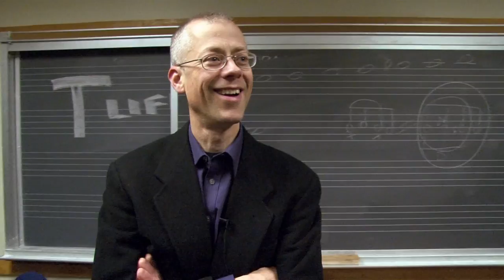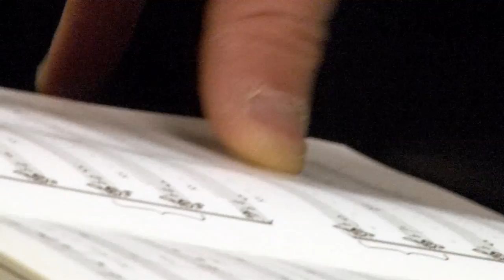Polyphony lesson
Boston College's student-led Madrigal Singers rehearse with Scott Metcalfe of the acclaimed early music group Blue Heron, this year's Artist in Residence.

A production of Boston College Magazine's @BC Studio